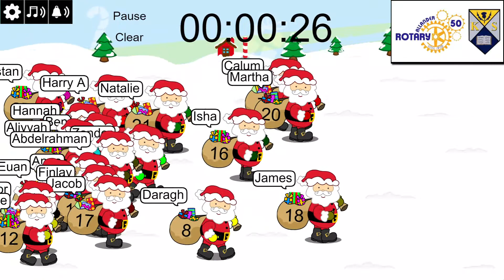P6A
Killermont Primary School Class P6A Santa Race 2020